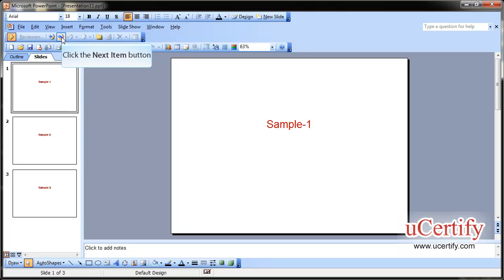Insert and Delete Comment and Use Compare and Merge Feature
In this demo, we will learn how to insert and delete comment  and use compare and merge feature in MS Powerpoint 2003.